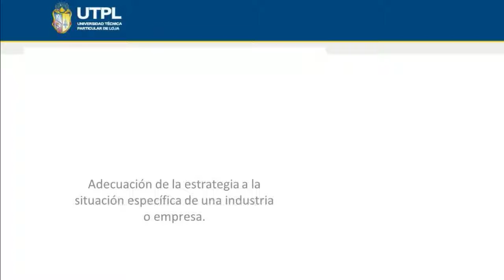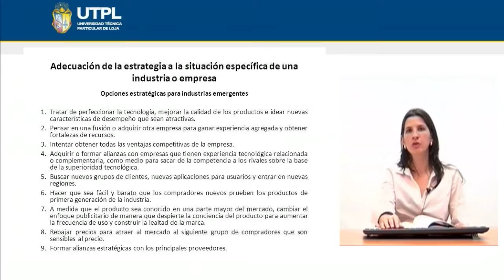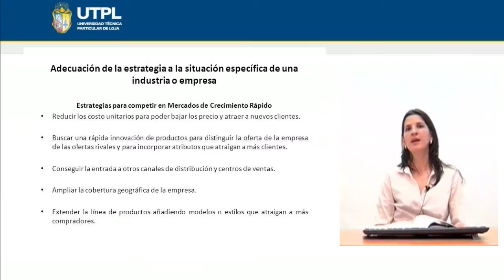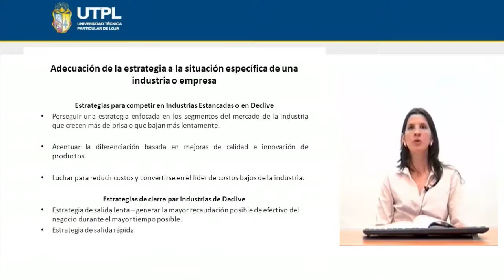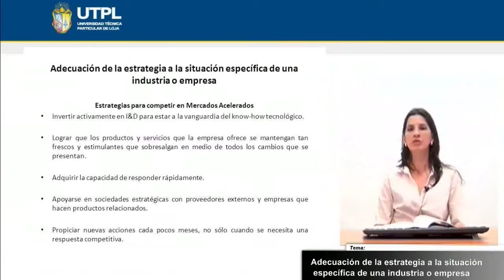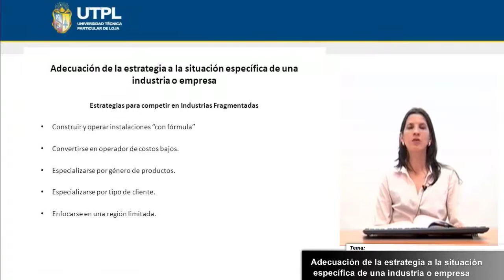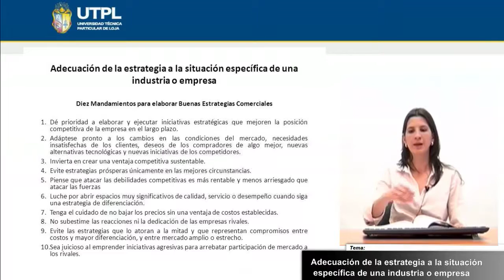UTPL ADECUACIÓN DE LA ESTRATEGIA A LA SITUACIÓN ESPECÍFICA DE UNA INDUSTRIA O EMPRESA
Área Administrativa
Administración Estratégica
Tema:Adecuación de la estrategia a la situación específica de una industria o empresa
Ponente: Mgs. María Dolores Mahauad